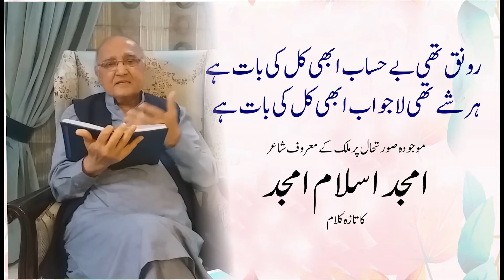AMJAD ISLAM AMJAD LATEST POETRY 2021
Amjad Islam Amjad is a Famous Urdu Poet, Drama writer, and lyricist. He received many awards for his literary work and screenplay for TV, including pride of performance and Sitara-e-Imtiaz.